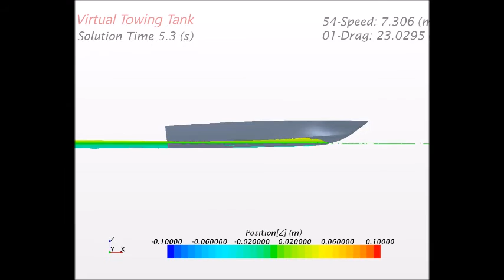The porpoising oscillations phenomena on a very-high speed craft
In this video a comparison between experimental test and CFD simulation result is shown about the porpoising oscillation s phenomena